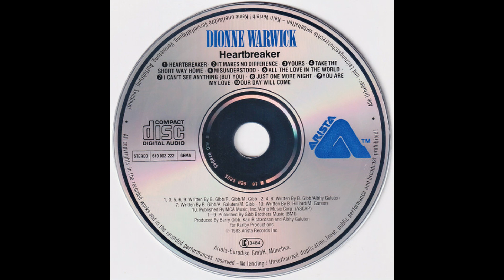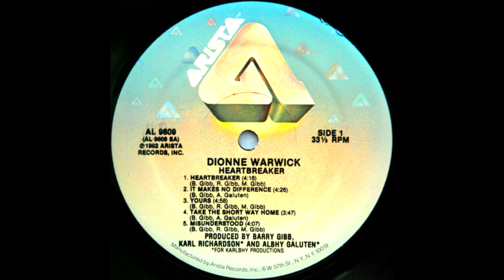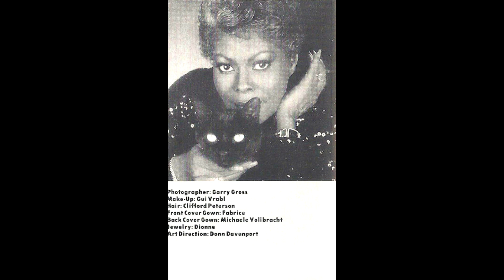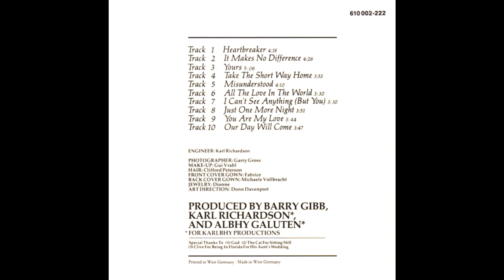DIONNE WARWICK Heartbreaker EXTENDED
Released in September of 1982, 'Heartbreaker' sung by Dionne Warwick entered the Australian chart on December 6, and would rise to #2 in 1983; spending 21 weeks in the chart and becoming the 18th best seller of the year. After Barbra Streisand benefited so majorly from Barry Gibb and his brothers on her 1980 opus 'Guilty', every big name was clamouring for a piece of the Gibb brothers' magic and Dionne's album and single 'Heartbreaker' was certainly that. I recall at the time Casey Kasem telling his listeners on the weekly AT 40 broadcast I religiously tuned in for, that Dionne was the then oldest artist to make the Top 10 - at the terribly old age of 42! It was certainly testament to the enduring popularity of this iconic vocalist but also the genius of the Bee Gees to write and produce golden hits.

'Heartbreaker' was a #2 in England as well here in Oz, but only peaked at #10 in America, but went on to sell some 4 million copies worldwide and is considered one of Dionne's best sellers in a career filled with big hits. Ms Warwick's career had hit a slump in the 1970's other than a duet with The Spinners: 'Then Came You', but then came Barry Manilow with 1979's 'Dionne' and the pair of Grammy wins for her on 'I'll Never Love This Way Again' & 'Deja Vu'. Her Arista record label tenure was a most fruitful one, and Dionne would continue to create one album after another which satisfied the fan base that adored her combination of Pop/R&B and Adult Contemporary recordings such as Heartbreaker which afforded her with her 8th #1 on the AC chart. Purportedly, Dionne was never especially enamored with 'Heartbreaker' but trusted Barry Gibb and her Producers to craft the song. She had admitted earlier in her career that she was not fond of 'Do You Know The Way To San Jose' as well, and that ended up being one of her greatest, and it is common knowledge that the great vocalist made some questionable decision in some other ventures, so thankfully her music career was well looked after!

I had already uploaded an extended performance clip, editing Dionne to this longer mp3, but i couldn't resist posting another one for this great recording. I simply adored Dionne Warwick since discovering in 1979 (somewhat unaware then of her 1960's run of hits) and have been a hugely devoted fan ever since, including seeing her live at the Sydney Opera house in the 00's and she did not disappoint.  Now that would have been a Heartbreaker! :)